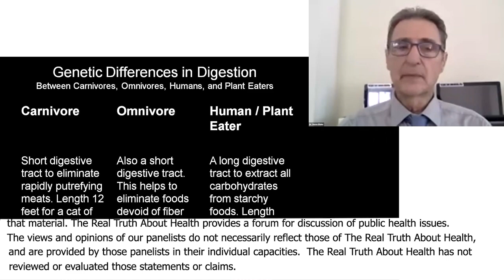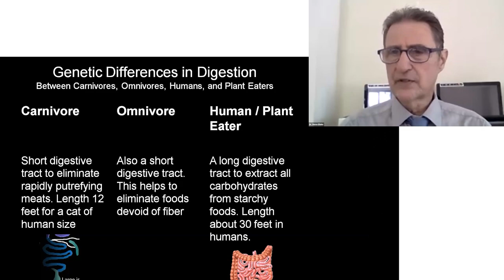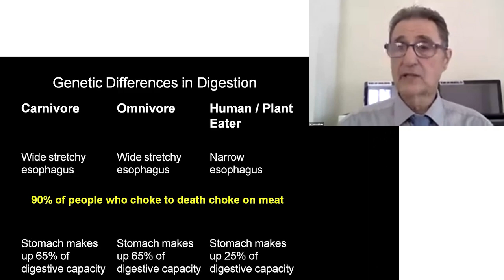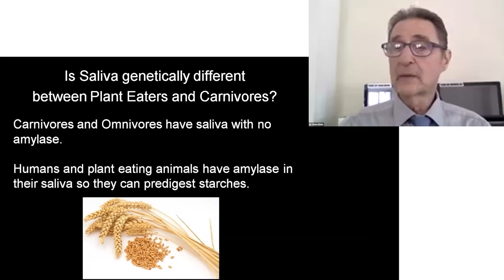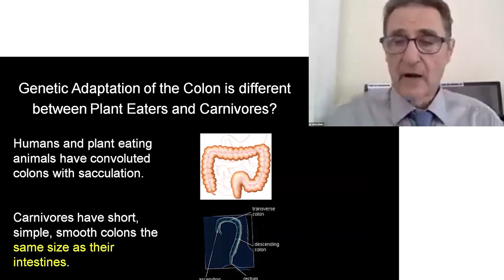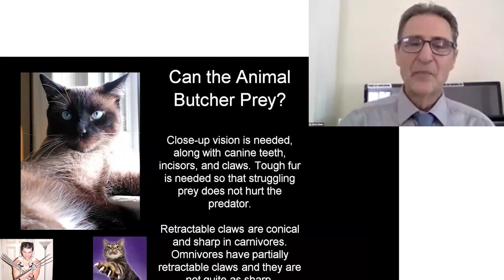Digestive Differences: Humans, Carnivores, and Omnivores Explained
Dive into Steve Blake's eye-opening discussion on the differences between human and animal digestion. Learn why humans are uniquely adapted to a fiber-rich diet and the essential role fiber plays in our digestive health. Discover why our physical adaptations make us ill-equipped to butcher prey, highlighting our natural dietary needs. Don't miss this fascinating insight into human nutrition and digestion!

00:00 Differences in Human and Animal Digestion
03:01 Fiber Requirements in Human Diet
05:53 Butchering Prey and Human Adaptations